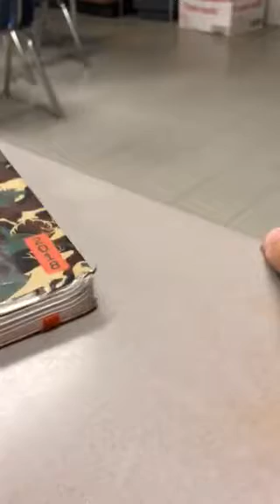Seniors throw party in school hallway